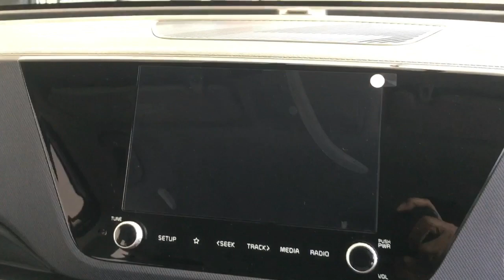Kia Carens Prestige